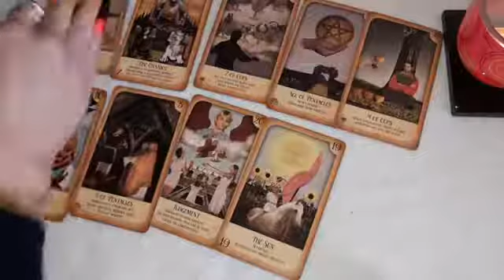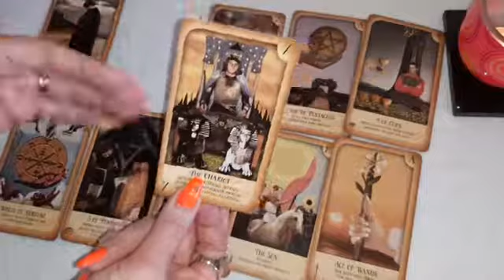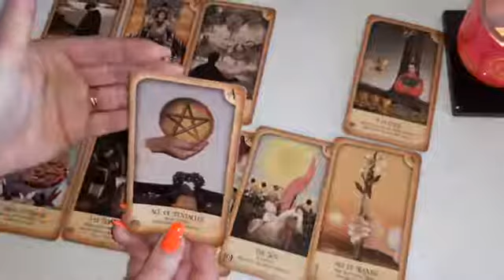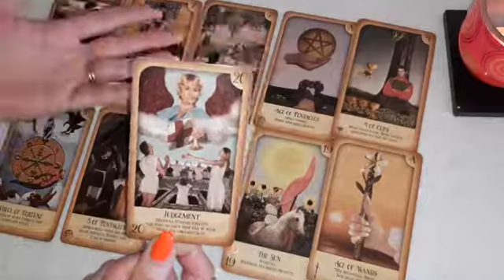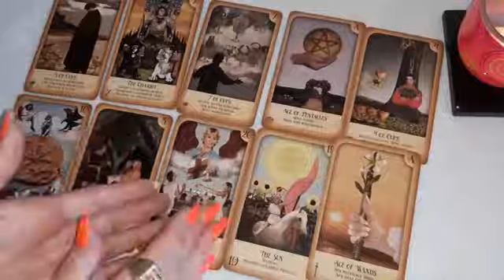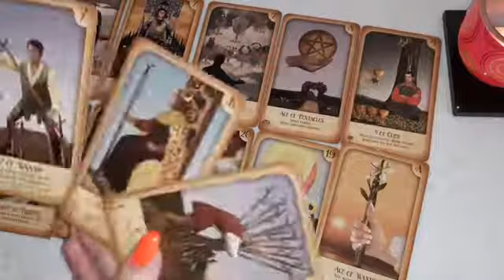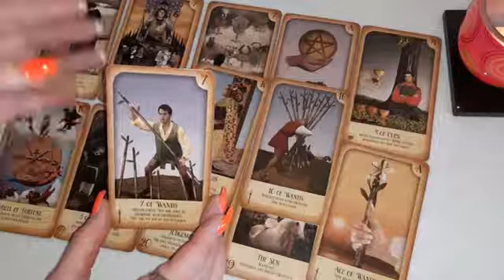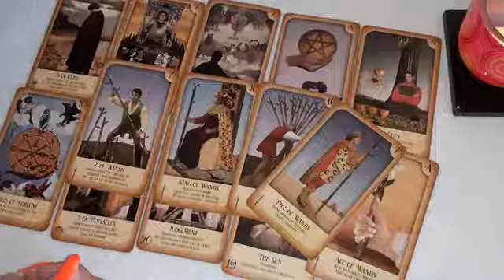♋CANCER💰Money + Career for April-May 2022, Tarot reading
Tarot reading for ♋   CANCER (Sun, Moon and Rising) 💰 Money + Career for April-May 2022.

Please take the messages that resonate with you and leave the rest. 👍👍👍

Sending you Love and Light – Mia. 🙏🏻